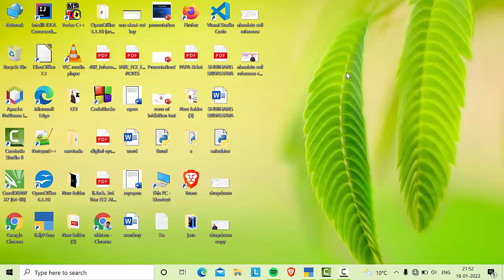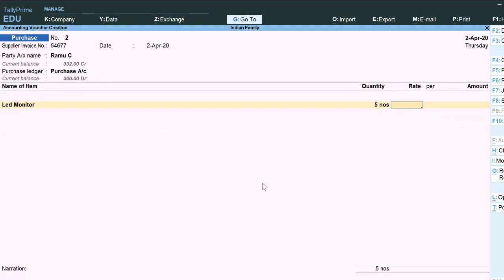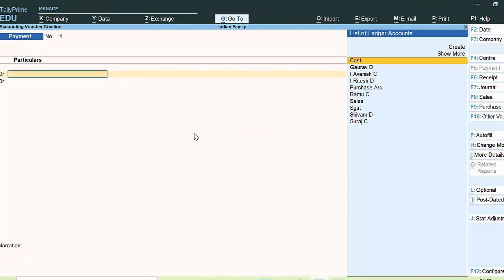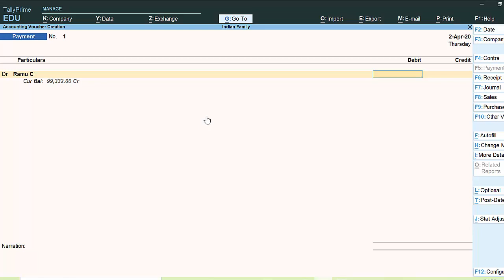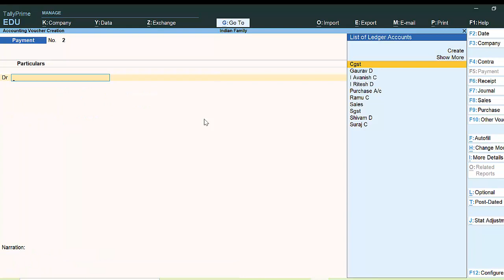Maintain bill wise entry in Tally Prime@COMPUTEREXCELSOLUTION